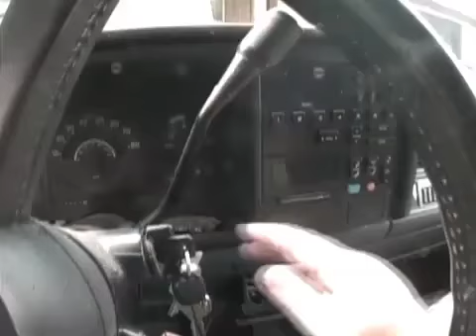Its Like This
Small town ennui in Marshall, Texas and my dog. Voiceover by Coloursepia.